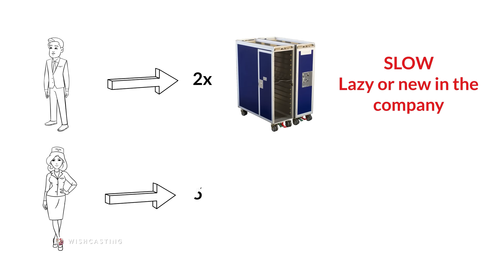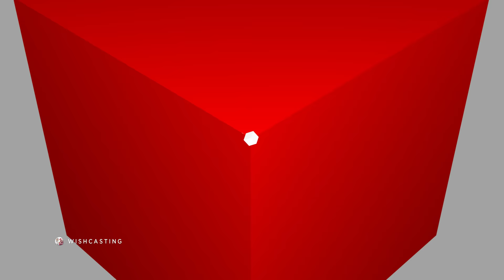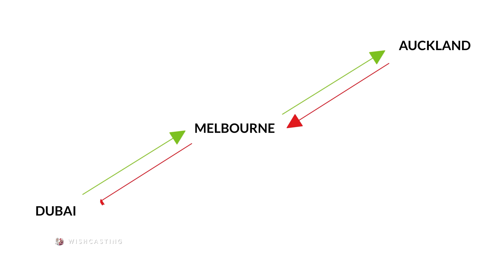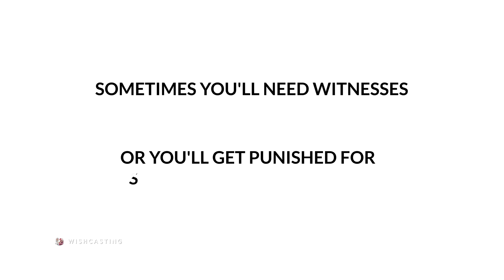[LEAKED] Top 10 Real Stories: Emirates Cabin Crew VS Supervisors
A summary of the worst experiences we had to deal with onboard while working for Emirates. Horrible stories we and other colleague flight attendants faced while dealing with utter unprofessional Emirates supervisors that didn't know how to do their job.

Topics:

00:00 Intro
00:27 Lazy Crew Versus Quick Crew | Unequal Workload
01:39 Backstabbing & Unnecessary Reports by
02:29 Phones on board
03:26 Emirates Cabin Crew AVOIDING Emirates Supervisors
05:21 Food Breaks | Losing Track of who ate and who didn't
06:02 Being Punished for Stickers or Tape on suitcases
07:45 Suitcase Locks
10:24 Mean, Aggressive and bullying Emirates Supervisors
11:47 Being in the Cabin and Smile | Even Without Passengers on board
13:08 Horror Story of a poor Emirates Cabin Crew

My 2020 KIT for Making Videos, Vlogs, and Training:
My 4GB Portable Storage
MY CPL-ND FILTERS (a MUST!)
My 360 Camera of choice
GoPro + Phone gimbal
Preview Monitor

►How to Join Emirates? From their website!